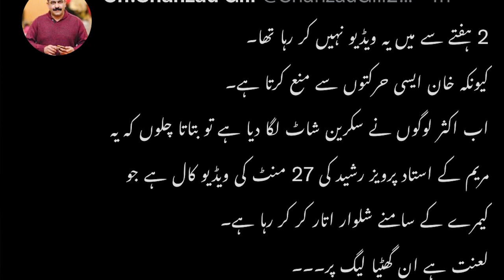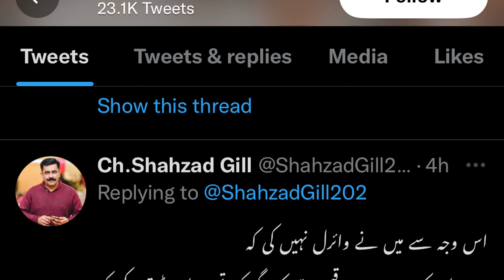Pervaiz Rasheed Video | Pervaiz Rashid Video | Pervaiz Raseed Ki Video | Pervaiz Rashid Latest Video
Thanks